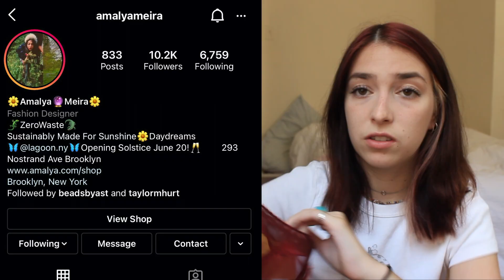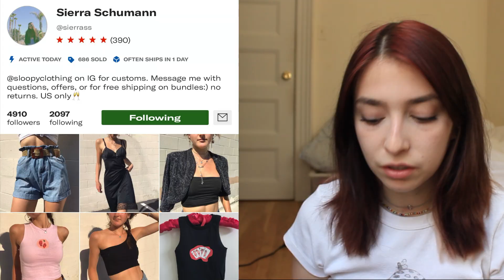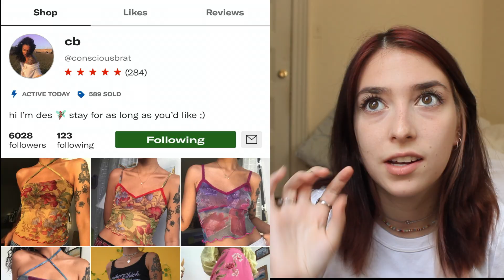things I've thrifted recently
Hi